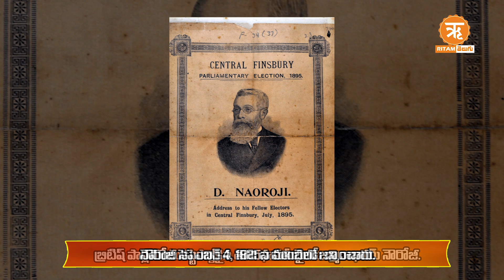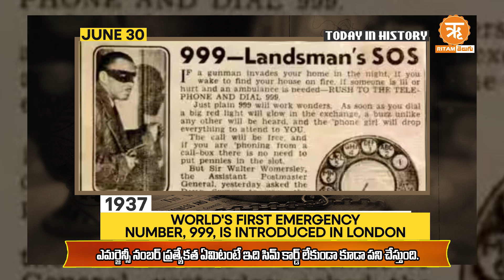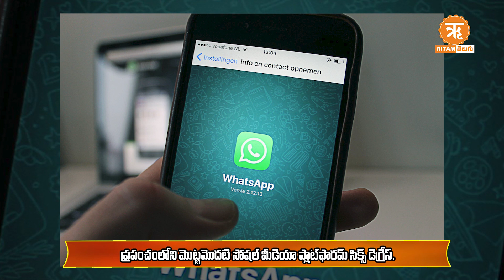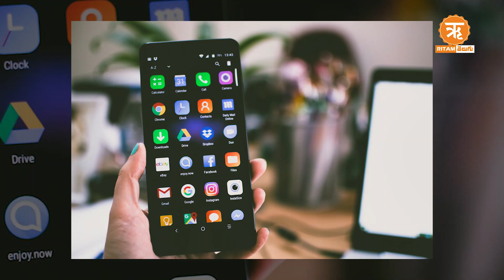చరిత్రలో ఈ రోజు : జూన్ - 30 | TODAY IN THE HISTORY : JUN - 30